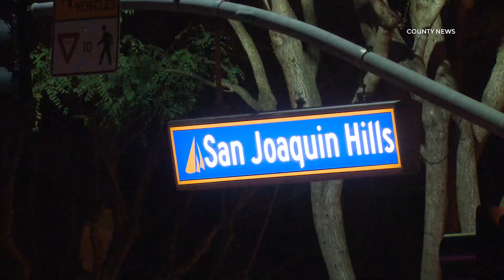Crash Involving Bicyclist Leaves One Dead | Newport Beach, CA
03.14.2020 | 11:21 PM | NEWPORT BEACH – A crash involving a bicyclist left one person dead but authorities refused to release any additional information, late Saturday night.

Authorities responded to reports of a traffic collision at the intersection of San Joaquin Hills Road and Newport Ridge Drive West around 11:21 PM.

Shortly after the crash units arriving on scene shut down all lanes of San Joaquin Hills Road between Newport Ridge Drive West and Spy Glass Hill Road until further notice.

Video from the scene shows investigators photographing a shoe located several hundred feet from a mangled bicycle.

The video also shows an older-model Honda Insight can be observed with damage and a Toyota SUV also appears stopped nearby.

Despite numerous requests for information police officials refused to return calls or release any information as of 1:20 PM the next day.